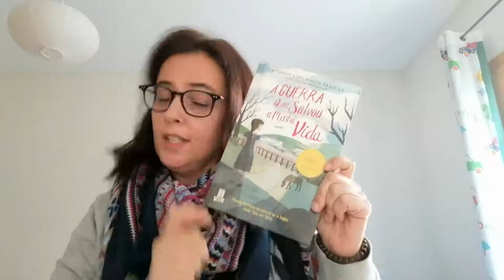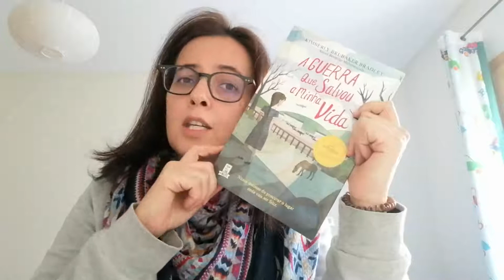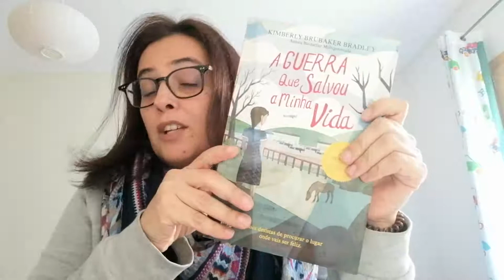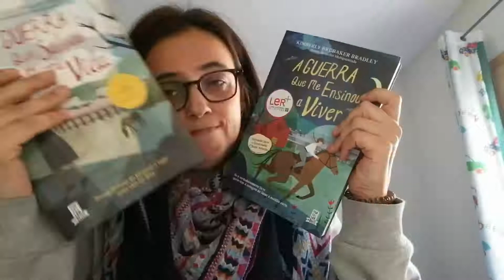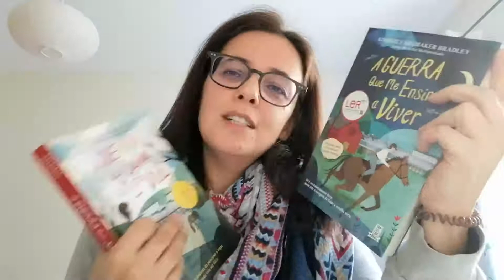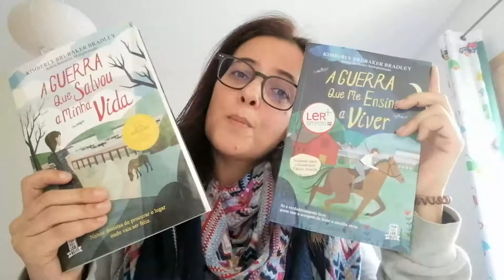Leituras da Maria - Opinião A Guerra Que Salvou A Minha Vida e A Guerra que Me Ensinou a Viver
desafioleiturasdamaria2021 - (Categoria: Um livro sobre o Holocausto)
A minha opinião sobre os livros A GUERRA QUE SALVOU A MINHA VIDA e A GUERRA QUE ME ENSINOU A VIVER, de KIMBERLY BRUBAKER BRADLEY, editado pela TOPSELLER